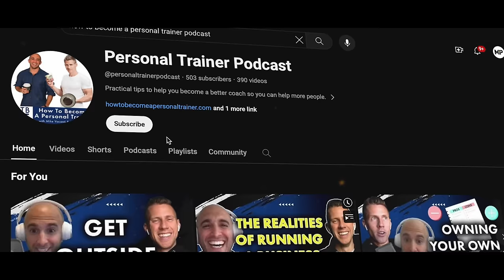Success Tips from World Class Trainers with Jordan Syatt and Mike Vacanti | 2317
01:27 Why they started the Fitness Business Mentorship
03:16 How did they meet?
05:33 Getting close through the shared suffering of training Gary Vaynerchuk
21:57 The inspiration behind how their podcast was born
25:28 The needs they wanted to fill in the fitness space
33:04 Do you want to be a coach or a CEO?
34:31 Online vs. in-person coach
39:01 The characteristics of coaches who have built a good/sustainable career
46:31 How social media can feed your insecurities and narcissism
48:33 Are we getting better or worse as a society due to access to information?
52:39 Be great at one
54:44 Realistic expectations for new coaches or trainers starting their business.
1:00:24 Explaining the process of the Fitness Business Mentorship
1:07:32 How GLP-1 agonist peptides, like Semaglutide and Tirzepetide, will impact the fitness & health space
1:29:56 The value of having a mentor who has been there and done it.
1:31:34 Creating impact
1:34:25 What would they do differently if starting over?
1:42:40 The keys to building a tight community?
1:48:03 The advantage of time

Podcast: How To Become A Personal Trainer - With Jordan Syatt and Mike Vacanti

Eat It!: The Most Sustainable Diet and Workout Ever Made: Burn Fat, Get Strong, and Enjoy Your Favorite Foods Guilt Free – Book by Jordan Syatt and Mike Vacanti

Mind Pump #2275: The 8 People Most Likely To Overtrain

Irresistible: The Rise of Addictive Technology and the Business of Keeping Us Hooked – Book by Adam Alter

Periodization Training for Sports – Book by Tudor O. Bompa

Will Weight-Loss Drugs Kill the Snack Food Industry?

Mind Pump #2155: The Art & Science Of Building Perfect Butts With Bret Contreras

Mind Pump #2047: How To Become One Of The Highest Paid Trainers In The Fitness Industry With Don Saladino

Featured Guest(s)/People Mentioned
Jordan Syatt (@syattfitness) Instagram
Mike Vacanti (@mikevacanti) Instagram
Gary Vay-Ner-Chuk (@garyvee) Instagram
Jordan B. Peterson (@JordanBPeterson) X
Kinobody (@gregogallagher) Instagram
Dr. William Seeds (@williamseedsmd) Instagram
Christina Hathaway (@mindsetofmattercoaching) Instagram
Bret Contreras PhD (@bretcontreras1) Instagram
DON SALADINO (@donsaladino) Instagram